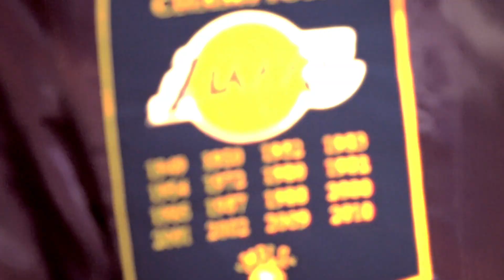CRAZY 8S REMIX. oNEMY FT SUPREME CEREBRAL AND APOLLO (Official Music Video)